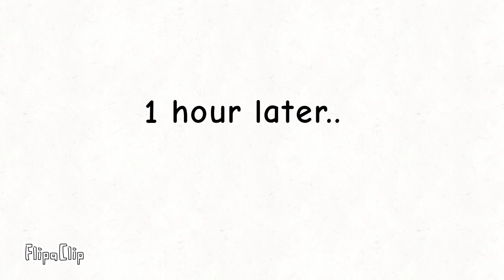A Huge emergency! Ladder-31's first Respone.